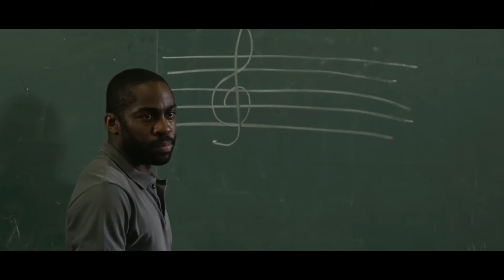The Violin Teacher - Trailer (ESP)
A film by Sergio Machado, 2015, Brazil, 100'
IN CINEMAS IN SPAIN AUG 12, 2016

After failing to be admitted into the renowned São Paulo Symphonic Orchestra, Laerte, a talented violinist, is forced to give music classes to teenagers in a public school in Heliopolis, the biggest favela of Brazil. His path is full of difficulties but the transforming power of music and the friendship arising between the professor and his students open the doors into a new world. Based on a true story.